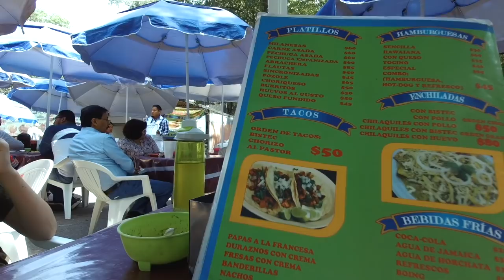Chapultepec Park, Travel in Mexico City: DAY #2 (yeah... we saw maybe 10% of this place)